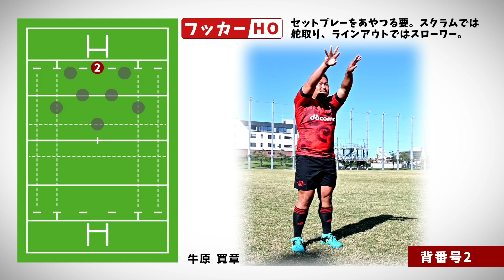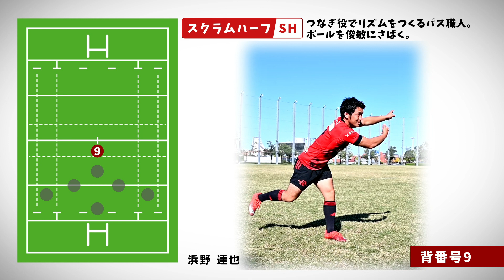【ラグビーのルール】ラグビーいろはのろ ポジション編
「ラグビーのルールは何だか難しい・・・」「知っているようで実はよく分かっていないかも！？」「どんなポジションがあって、どんなことをしているの？」そんな悩みも解決！2本目である“ラグビーいろはのろ”はポジション編です。ラグビーにはどんなポジションがあって、どんな役割を担っているのか、レッドハリケーンズの選手が楽しく、分かりやすく、アニメーション仕立てでご紹介しています。これまでラグビーを知らなかった方はもちろん、すでに知っている方も楽しみながらぜひご覧ください。